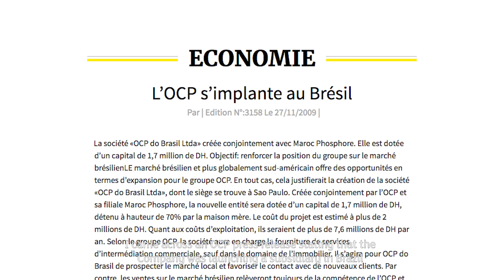Amine Nassaf - LATAM Strategy Corporate & Development - OCP Brésil